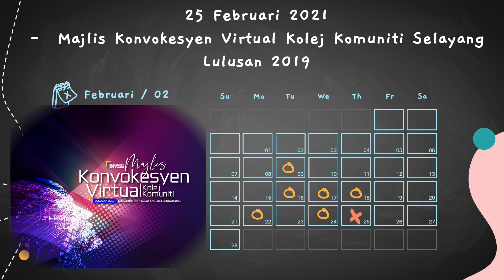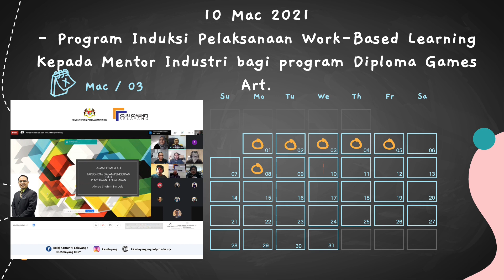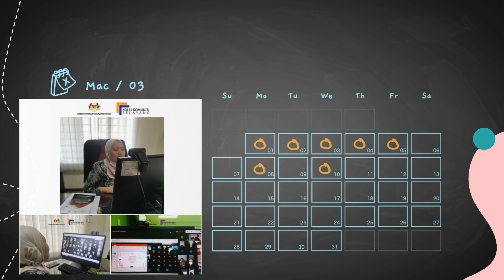Aktiviti Bulanan Feb-Mac 2021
Aktivti-aktiviti KKSY yang telah berlangsung daripada Februari sehingga Mac 2021.Hasil video adalah dari Unit Kulinari KKSY.